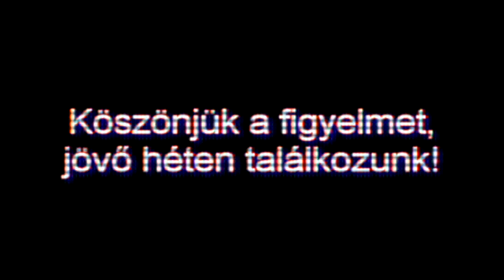VECA TV | 4. rész | Vigyázat, amatőr felvétel, kizárólag a rajongók részére ;) !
Mi is ez a Veca TV ?

Veca úgy döntött, hogy rajongói családját egyedi módon, egyszerű némileg vágatlan, amatőr videó üzenet formájában fogja heti rendszerességgel meglepni, ahol is a nézők betekintést nyerhetnek Veca életébe. A videók két részre lesznek bontva, egyik részben mindig egy kicsit a szakmát, az éneklést és az ezzel kapcsolatos élményeit fogja bemutatni, a másik részben pedig kicsit megismerhetjük mindennapjaiba.

Ez a kis műsor kifejezetten azoknak készül, akik szeretik Vecát és azt amit ő képvisel. Nem egy profi TV filmről beszélünk, hanem egy olyan anyagról, amit Veca és  segítői saját maguk készítenek el, éppen ezért a lehető legközelebb tud a néző " VECA VILÁGÁHOZ " kerülni.

A felvételben segédkezett  : Vogel Eszter, Bánhalmi Norbert
Vágó : Vogel Eszter

Fogadjátok sok sok szeretettel.